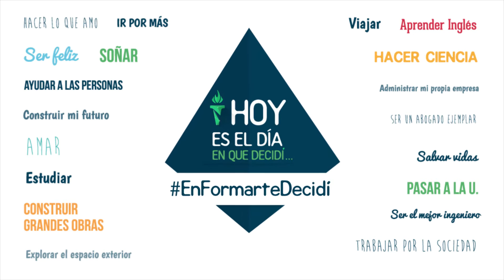Formarte haciendo presencia en la Feria Expo - Sapiencia 2016.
Los chicos asistentes a la feria Expo Sapiencia 2016 nos cuentan que decidieron estudiar en nuestro stand.